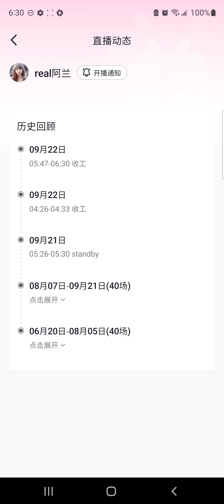佛系歌姬 阿兰 直播 alan dawa dolma live 20220922 E